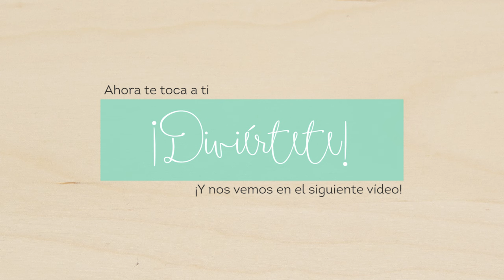Cómo colocar los ojos seguridad de amigurumi - ¡Y no morir en el intento!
Las pletinas de los ojos de seguridad, sobre todo las de plástico son a veces un poco complicadas de poner y ajustar a tus piezas de amigurumi. ¡Vamos a poner los ojos en tus amigurumi de manera mucho más fácil! Después de probar muchas cosas, estos son mis trucos favoritos y los que yo uso a la hora de poner los ojos a mis peluches.
Hoy te voy a enseñar dos trucos para ponerlas con facilidad y sin sufrir ¡incluso en tamaños pequeños! ¡Dale al play!